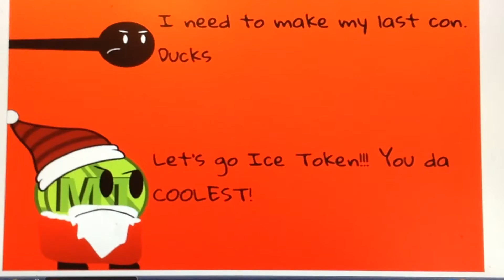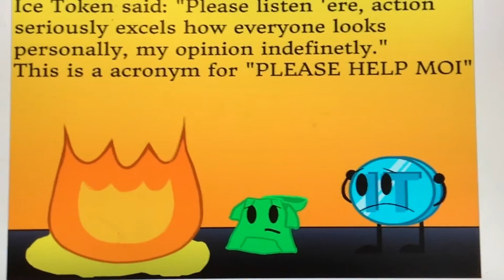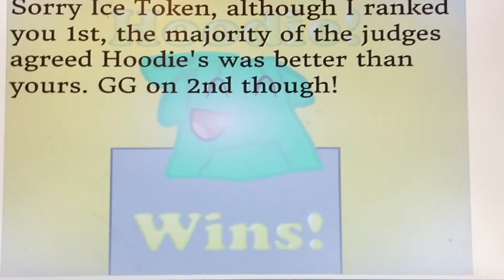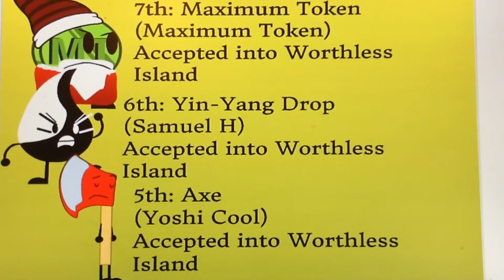Battle to win a worthless island FINALS!!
The finials are here! Yes that stupid message popped again and I said "will" instead of kill but I was WAY to lazy to refilm this. Season 2 will be on the way soon.